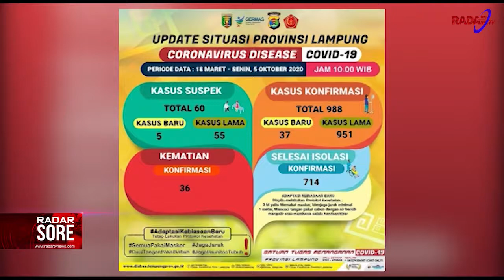TAMBAH 37 KASUS, 988 POSITIF